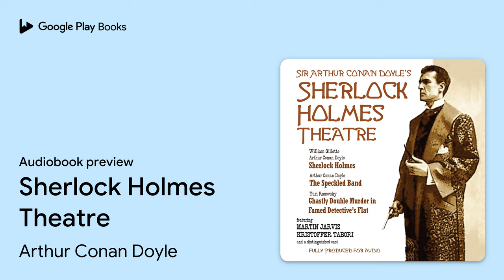Sherlock Holmes Theatre by Arthur Conan Doyle · Audiobook preview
Sherlock Holmes Theatre
Authored by Arthur Conan Doyle, William Gillette, Yuri Rasovsky
Narrated by Martin Jarvis, Kristoffer Tabori, a full cast

BOOK DESCRIPTION

Blackstone is pleased to present the first ever audio recordings of the only two Holmes plays written by Sir Arthur Conan Doyle. This specially commissioned production by the Hollywood Theater of the Ear is a unique, must-have audio for all Sherlockians.

In Sherlock Holmes, Professor Moriarity, the Napoleon of crime, plots with would-be blackmailers to have Holmes killed. And the normally love-proof Holmes falls for an exceptional woman.

What is the secret of the shocking death of poor Enid’s sister, whose dying words were, “the speckled band”? Only Holmes can find the answer and save a helpless girl from certain death in The Speckled Band.

When Holmes retired, it created a financial crisis for his friend Watson, who owes money to mobsters who want either their cash or his blood. The surprising upshot is: Ghastly Double Murder in Famed Detective’s Flat, a one-act comedy by producer-director Yuri Rasovsky, here receiving its audiobook premiere.

Sir Arthur Conan Doyle (1859–1930) is best known as the author of the beloved Sherlock Holmes mysteries. Before becoming a writer, Doyle first attended the University of Edinburgh to train as a physician, and it was from his teacher Joseph Bell that he learned much of what would inspire Holmes's skills of deduction. Toward the end of his life, Doyle became a devoted spiritualist, which contributed greatly to much of his writing after Holmes, and lead him around the world as a crusader and lecturer for the movement.

William Gillette (1853–1937) was an actor, playwright and stage manager in the late nineteenth and early twentieth centuries. He is best remembered for his adaptation of Sir Arthur Conan Doyle’s Sherlock Holmes.

Yuri Rasovsky (1944–2012) was the leading writer, producer, and director of audio drama in the United States. Also a distinguished actor, narrator, and critic, his numerous honors include two Peabody Awards, eight Audie Awards, and a Grammy.

Martin Jarvis is…

AUDIOBOOK DETAILS

Language: English
Publisher: Blackstone Audio Inc.
Published on: January 1, 2006
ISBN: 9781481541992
Duration: 4 hr, 37 min
Genres: Drama / European / English, Irish, Scottish, Welsh, Fiction / Classics, Fiction / Mystery & Detective / General, Fiction / Mystery & Detective / Traditional